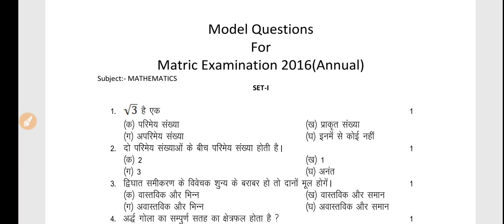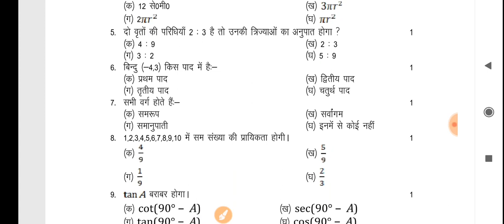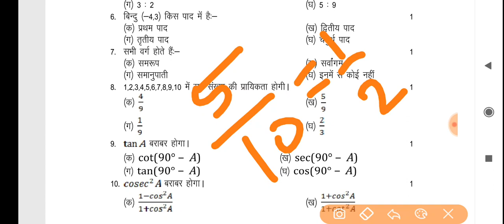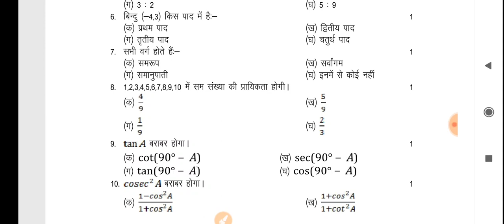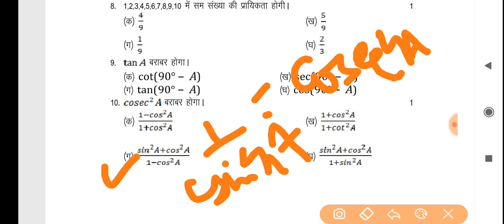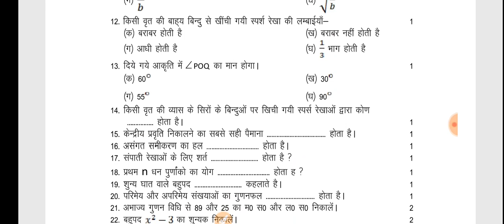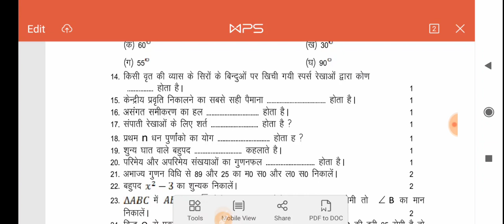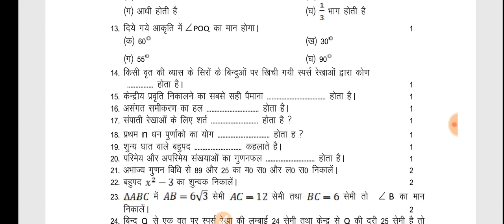Bihar Board/ up board class 10 | Class 10 maths Set 1 paper solutions | matric board exam 2020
solved tags -